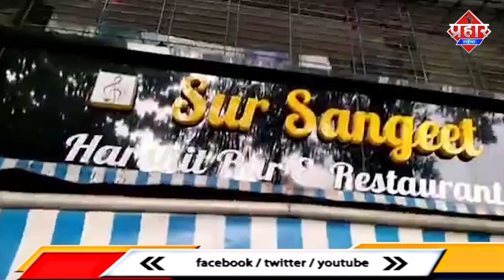ठाणे में लेडीज बार पर मनपा ने कार्यवाई कर सील किया || Islamuddin Khan || Aapka Prahar Times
ठाणे में लेडीज बार पर मनपा ने कार्यवाई कर सील किया || Islamuddin Khan

ठाणे के उपवन परिसर में अवैध रूप से चल रहे के सुर संगीत नामक लेडीज बार को ठाणे महानगरपालिका के अतिक्रमण दस्ते ने सील कर दिया है यह कार्रवाई महानगरपालिका कमिश्नर डॉ.विपिन शर्मा के आदेश पर अतिक्रमण विभाग के सहायक आयुक्त महेश आहेर की टीम द्वारा कार्रवाई की गई और उन्होंने अधिकारियों को शहर में अवैध रूप से बार चलाने और नियमों का उल्लंघन करने वालों पर कार्रवाई जारी रखने के निर्देश दिया है आपको बतादे की ठाणे महानगरपालिका क्षेत्र में अवैध रूप से आर्केस्ट्रा के नाम पर लेडीज बार शुरू होने की शिकायत ठाणे महानगरपालिका को मिल रही थी। ऐसे में नियमों का उल्लंघन करने वाले प्रतिष्ठानों को तत्काल सील करें ऐसा आदेश ठाणे महानगरपालिका कमिश्नर डॉ. विपिन शर्मा ने ठाणे महानगरपालिका के अतिक्रमण विभाग के सहायक आयुक्त महेश आहेर को दिया था। अतिक्रमण विभाग के सहायक आयुक्त महेश आहेर की टीम ठाणे के उपवन में अवैध इमारत में चलाये जा रहे सुर संगीत नामक लेडीज बार को कड़े पुलिस बंदोबस्त के बीच सील कर दिया। इस दौरान वर्तक नगर प्रभाग समिति के सहायक आयुक्त सचिन बोरसे भी मौजूद थे। मिली जानकारी के अनुसार इस बार के नेम प्लेट पर हर्षित बार एन्ड रेस्टॉरंट लिखा हुआ था और इसके आड़ में सुर संगीत के नाम से लेडीज बार चलाया जा रहा था। ज्ञात हो कि उपवन परिसर में शुरू इस लेडीज बार के कुछ अंतर पर ही वर्तक नगर पुलिस स्टेशन भी कार्यरत है। लेकिन पुलिस स्टेशन के नाक के निचे इस बार का संचालन हो रहा था और पुलिस हाथ पर हाथ बैठी रही है और आखिरकार महानगरपालिका के अतिक्रमण विभाग को कार्रवाई करनी पड़ी।